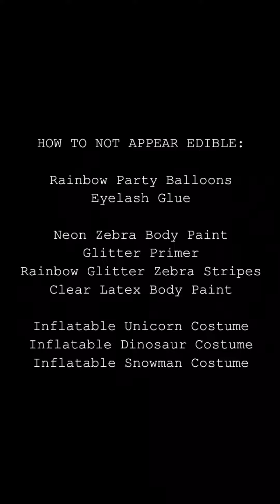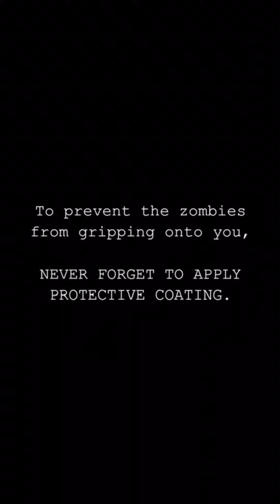Biblical zombie apocalypse survival study notes | How to not look edible & How to save the world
COURSE CURRICULUM CONTENT DISCLAIMER: This particular study guide slideshow video about surviving the biblical zombie apocalypse (especially when studied in conjunction with the next two study notes videos) is intended to help save a far larger percentage of the world than only the meager portion of the only ones who actually physically stand a chance against the zombies.

It’s just in case the initial step of boarding up all windows and glass doors using spare interior closet / bathroom / cabinet doors were to actually have only temporary effectiveness against the time period zombies from all of the time periods.

Basically speaking, it’s best to not look edible. Why not pretend to be a venomous parasitic neon zebra striped cartoon inflatable unicorn instead of getting eaten. Why not stick some seemingly parasitic and venomous rainbow party balloon spores sprinkled with glitter on there and then brush on some homemade fire retardant gel with the provided recipe.

Artist name: Di Young
Song name: Pixel Pig
Provided by: Ma Fo - No Copyright Tunes